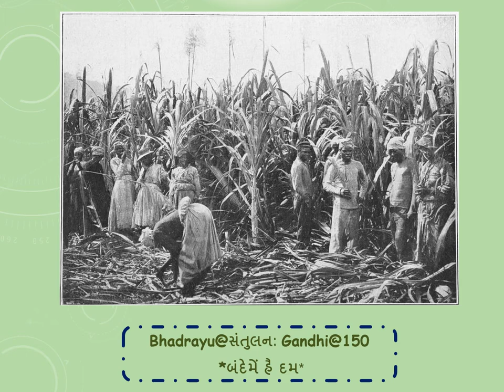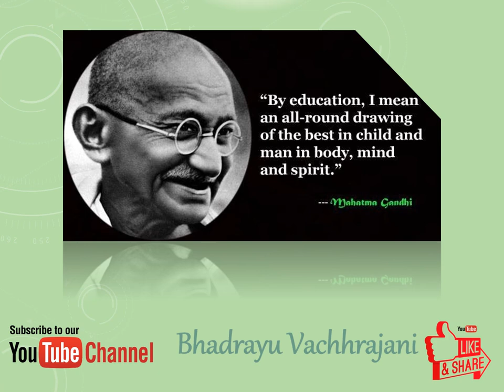Bhadrayu@સંતુલન:Gandhi@150 *બંદેમેં હૈ દમ* - મણકો - ૧૩